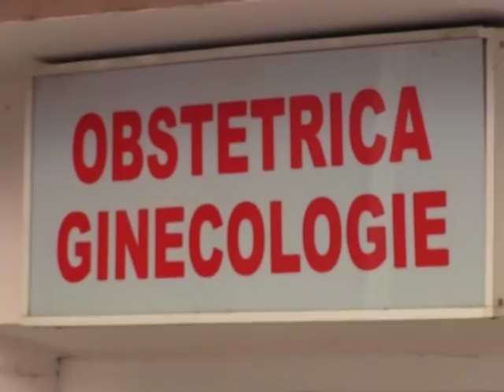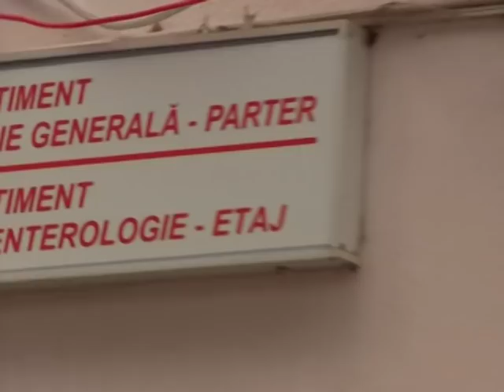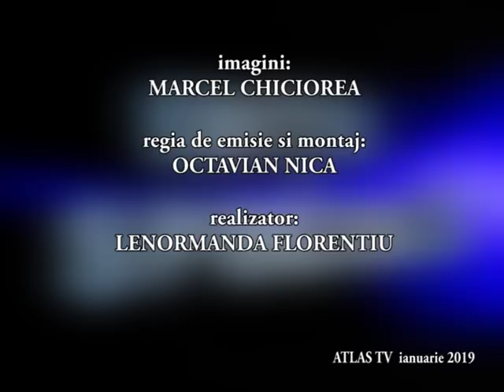EDITIE SPECIALA - IULIAN NICA primar Panciu ianuarie 2019